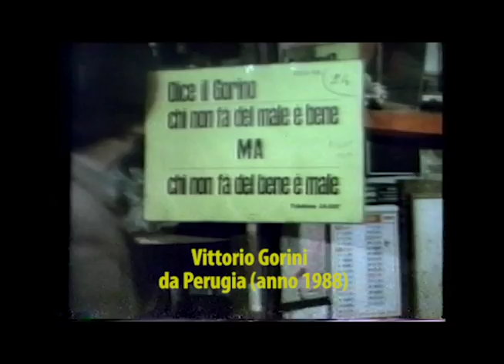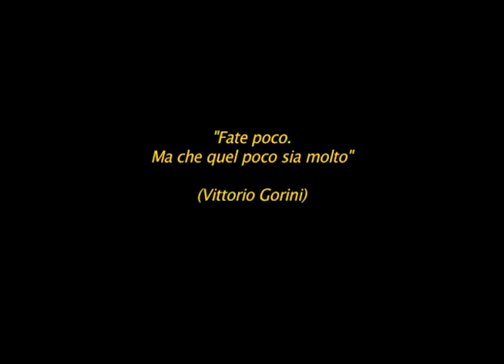Dove le prende, Papa Francesco?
Tra il serio e il faceto, ecco la risposta, nella filosofia di Vittorio Gorini, classe 1916, libero pensatore della città di Perugia. A cura dell'Associazione Libero Pensatore, dedicata alla memoria di Vittorio.